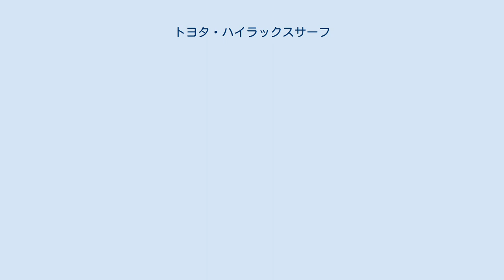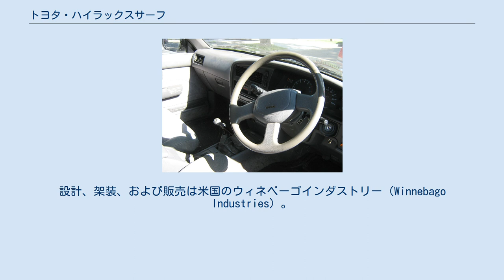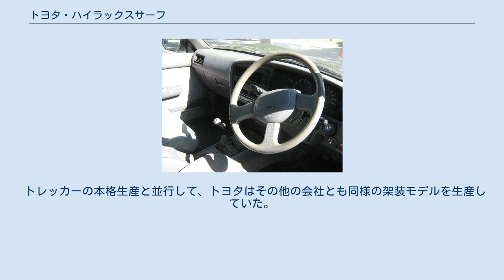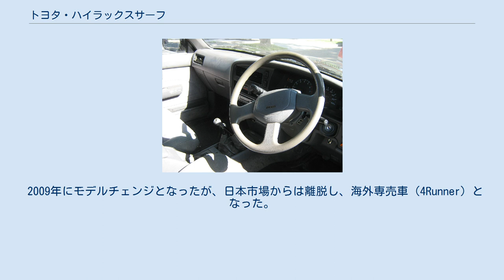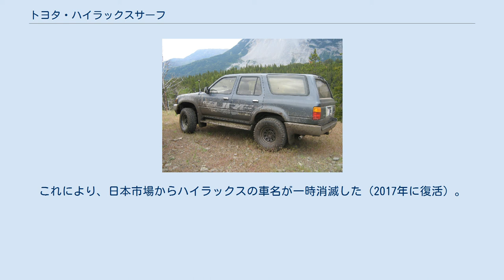トヨタ・ハイラックスサーフ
ハイラックス サーフ（HILUX SURF）は、トヨタ自動車の大型SUVである。
設計は日野自動車主導で、開発と生産は日野とトヨタの共同となる。
北米などへは「4Runner」（フォーランナー）という名称で輸出されている。
日本国内では、2009年8月まで販売しており、それ以降は逆輸入車として一部のショップなどで販売されている。
海外専売車の中ではトヨタ・シエナ、トヨタ・タコマ、トヨタ・タンドラ 、トヨタ・FJクルーザーに並んで人気車種となっている。
 かつてはその名の通りハイラックスをベースとしていたが、最終モデルはハイラックスの後継のタコマのグループとなり、フレームの基本部分をはじめ、サスペンション、エンジン、ドライブトレーンなど、下回りの多くをタコマ、FJクルーザー、ランドクルーザープラドと共用している。
その関係で、生産は日野自動車羽村工場で行われている。
 トヨタ店の扱い車種には、トヨタ・クラウングランドサーフ、トヨタ・カリーナサーフなどのステーションワゴンや、トヨタ・マスターエースサーフなどのワンボックスワゴンのように、他にも「サーフ」を冠した車種があったが、単に「サーフ」といえばハイラックスサーフを指すことが多い。
 コンパクトピックアップトラックのハイラックスをベースに、FRP製シェルを架装し、ミニRV（キャンピングカー）とした車両。
設計、架装、および販売は米国のウィネベーゴインダストリー（Winnebago Industries）。
この時点ですでにハイラックスサーフのコンセプトが完成している。
「ウィネベーゴ・トレッカー」 （Winnebago Trekker）の車名で1981年に販売が開始され、1983年の後半まで販売された。
 トヨタはベース車としてハイラックスのシャーシを提供し、ウィネベーゴで架装。
トヨタから提供されるハイラックスはボンネットと運転席のみで、荷台を装備していないキャブシャーシの状態であった。
4輪駆動だけではなく2輪駆動もあった。
ウィネベーゴの工場では、ハイラックスのフレーム上にFRP製のボディ、および内装トリムを架装した。
トップは、サイドウィンドウ部とリアハッチ部まで一体化された取り外し可能なハードトップ（リムーバブル・ハードトップ）で、テールゲートはフレームレスのグラスハッチ仕様であった。
 現在、ピックアップトラックをベースとしたワゴンはSUVのカテゴリーに属するが、当時、SUVと言う用語は、北米以外ではまだ一般的に広まっていなかった時代の製品である。
 トレッカーの本格生産と並行して、トヨタはその他の会社とも同様の架装モデルを生産していた。
ある会社からはWolverine、Griffith社からはBlazer（あるいはTrailBraizer）と名づけられたハイラックスのコンバージョンモデルも架装、販売されていたといわれている。
 ウィネベーゴは、このトレッカー以降の1990年代にも、ウィネベーゴ・ウォーリアーなどでハイラックスをベースにマイクロミニクラスCの本格的モーターホームをシリーズとして製作、販売し、トヨタとの関係が続いていた。
 ボディ下半はスチール製となったが、FRP製リムーバブルトップは継続されていた。
リアには転倒時のためのロールバーも追加された。
フロントキャブ屋根上にはチルト式のサンルーフが付き、ハードトップとサンルーフを外すと、オープン・エアを楽しめるオープンカーにもなる、多用途レジャー仕様だった。
 2009年にモデルチェンジとなったが、日本市場からは離脱し、海外専売車（4Runner）となった。
これにより、日本市場からハイラックスの車名が一時消滅した（2017年に復活）。
 4代目からの変更点は